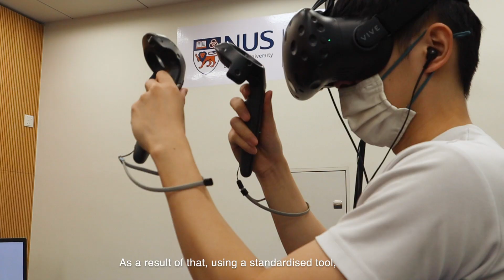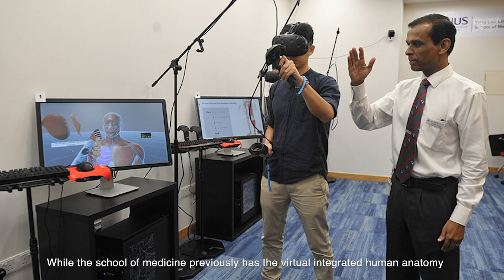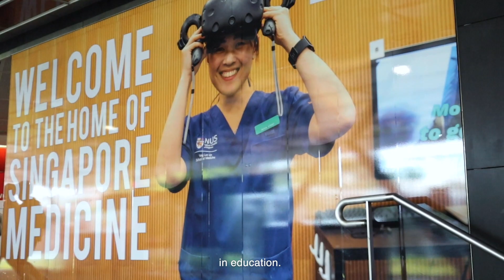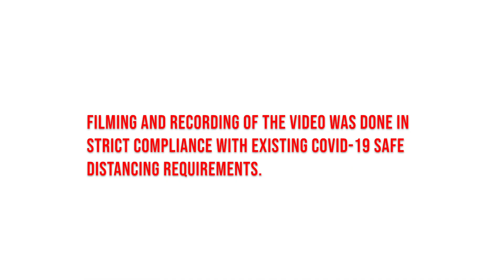Gamifying Medical Education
Educators at NUSMedicine have created an innovative system to help medical students acquire the understanding of patient safety and inter-professional communications in complex, hard-to-simulate surgical settings.

Known as the PAtient Safety aS Inter-Professional Training (PASSIT), this digital gaming system enables students to experience a simulated world in the peri-operative setting: from dental clearance to anaesthesia evaluation, and the handling of sharps during surgery and the safe conduct of operations.

Assoc Prof Alfred Kow, Assistant Dean (Education) of NUS Medicine, and our students share about how the innovative system helps plug the gap in current training methods in MedicalEducation.